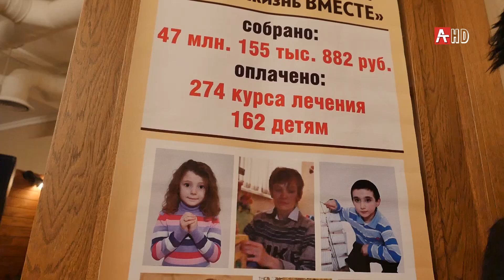ОТ СЕРДЦА К СЕРДЦУ МОСКВА 28 10 19